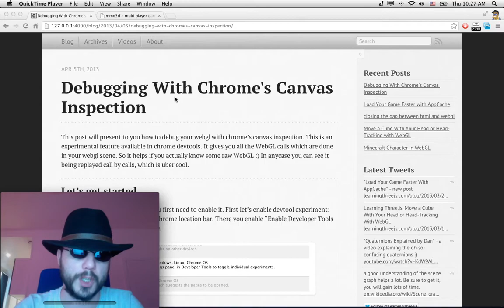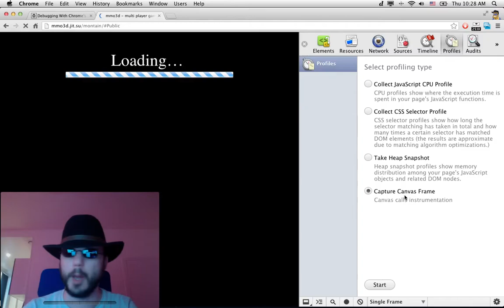Debugging With Chrome's Canvas Inspection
This is a screencast about Canvas Inspection in chrome dev tools.